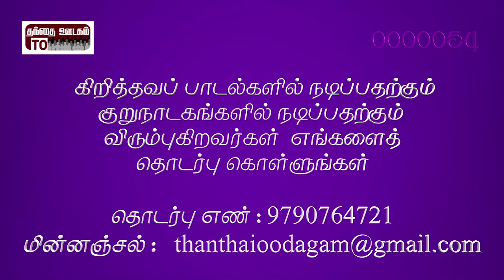Album: Chinna Chinna Idhayamae|Song: Yaesu Raja En|Sis.Philo Jeyaraj|Thanthai Oodagam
Album: Chinna Chinna Idhayamae
Song:  Yaesu Raja En Kanmunnae
Lyric and Music:  Sistr. Philo Jeyaraj
Copy Right:  Thanthai Oodagam (Pidha Audio)